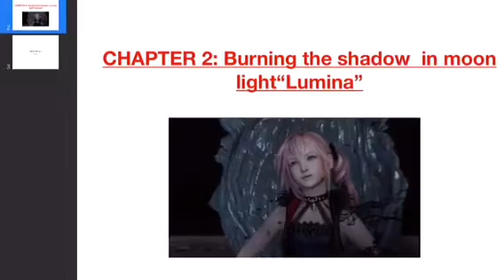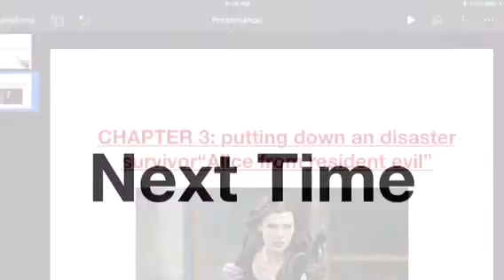Cassandra'a revenge episode/ Chapter 2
Asgore theme undertale (adisaurus)
All time low- Do you want me dead (cover song by natewantstobattle)
Fall out boy irresistible feat demi Lovato (Cover song by natewantstobattle)
Characters
Cassandra-Tangles
Lumina-Lightning returns video game
Alice-Resident Evil